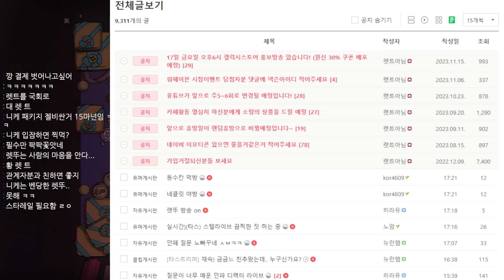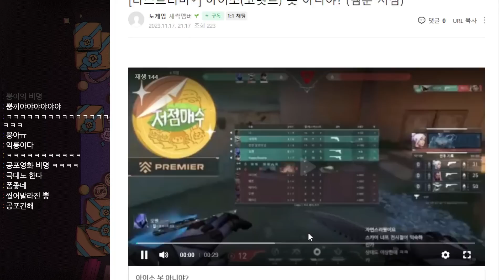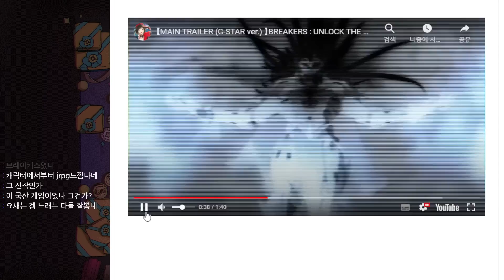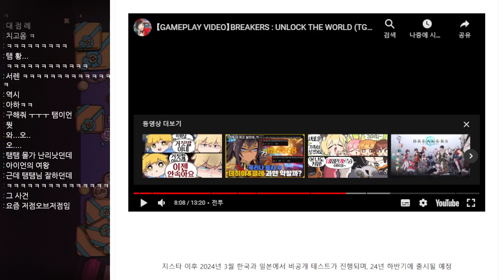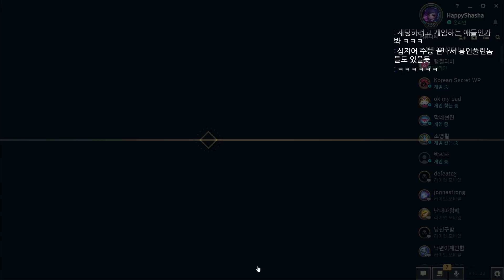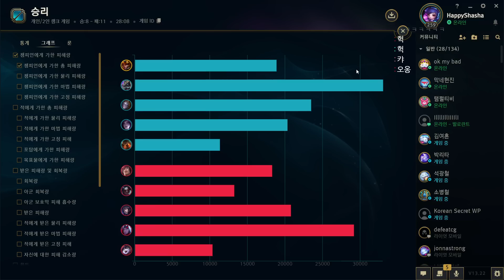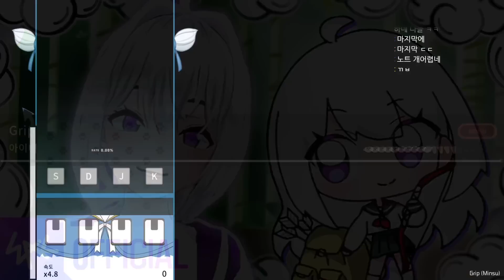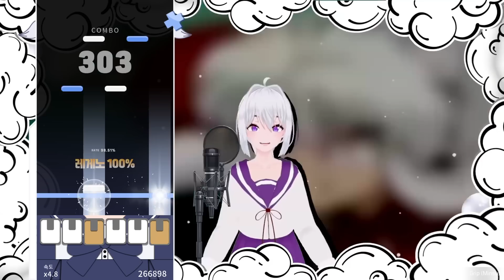[23.11.18 저챗, 왁맥, 롤 듀오랭 (w. 탬탬)]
00:00:00 마이크 off
00:13:48 마이크 on 저챗
00:36:08 롤 듀오랭 w. 탬탬
04:45:36 왁제이 맥스